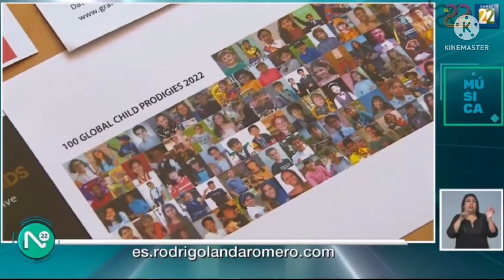Entrevista con Rodrigo Landa-Romero por su concierto en el Carnegie Hall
Información transmitida el martes 17 de mayo del 2022 en Noticias22 por Canal 22